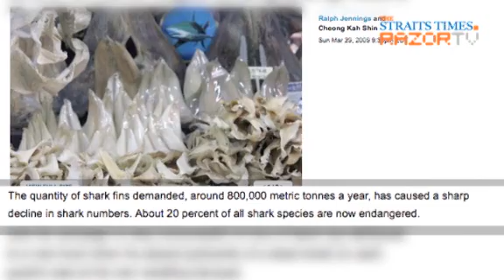"Sharks are there for human beings to try" (Eating shark's fin Pt 1)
Are sharks just swimming in the ocean, waiting to be fed to humans? One kid from First Toa Payoh Primary School seemed to think so. Find out what the rest think.